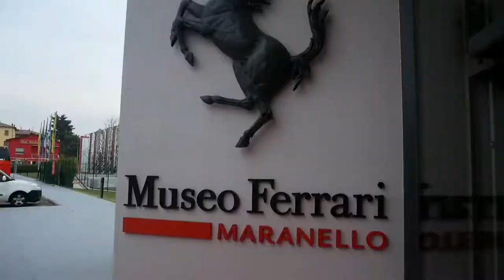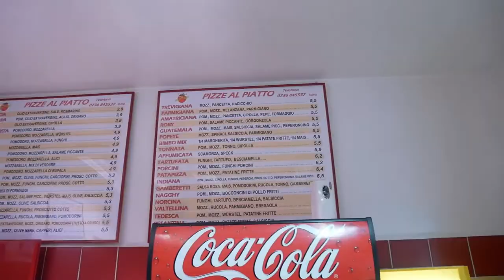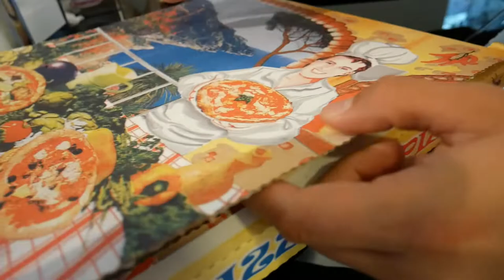NAJGORSZY URLOP #7 najtańsza pizza wyjazdu 🍕 najdroższy grzyb na świecie 🍄 trufla za 50 tysięcy zł 😱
Tym razem po drodze do Perugii zatrzymaliśmy się w małej miejscowości Comumanza, gdzie zjedliśmy pizzę za grosze. W samej stolicy Umbrii skusiliśmy się zaś na trufle - tam nie było już tak tanio 😅

02:28 Bar Flory, Comunanza
06:40 Al Tartufo, Perugia